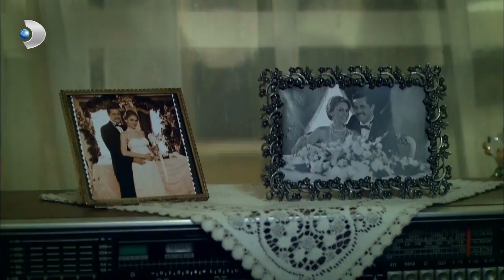Soner, Bahar'ın Kukla Gösterisini İzledi - Öyle Bir Geçer Zaman Ki 91. Bölüm